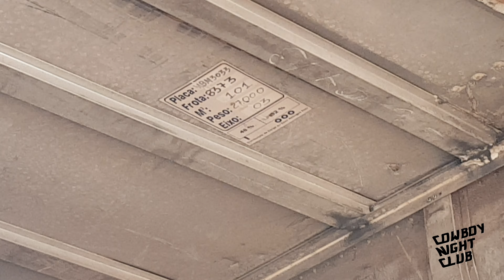RESSUSCITANDO O AXOR 1933 🖌🚛📦